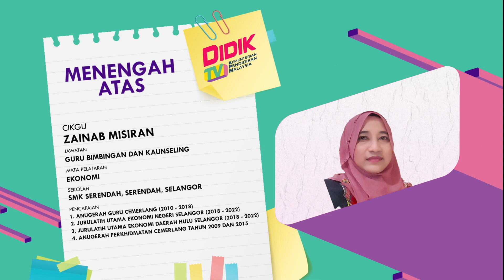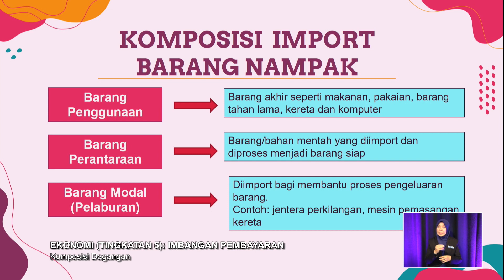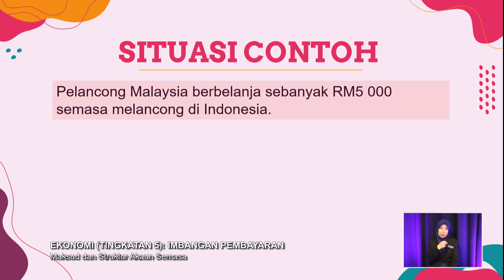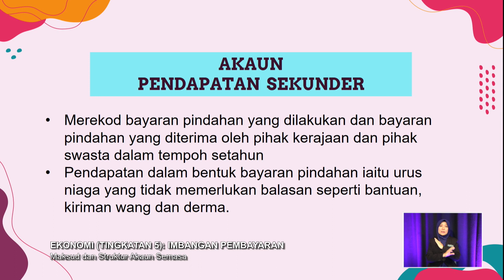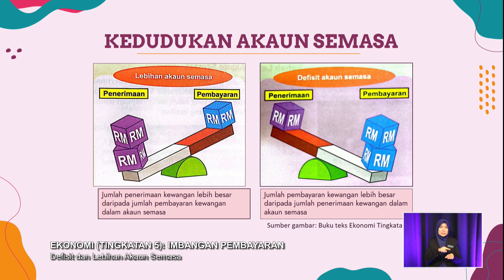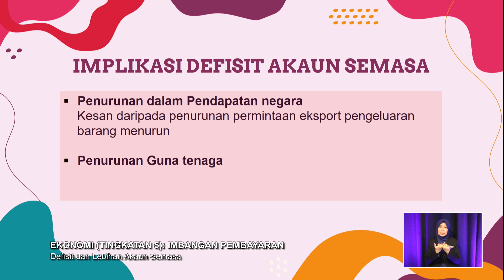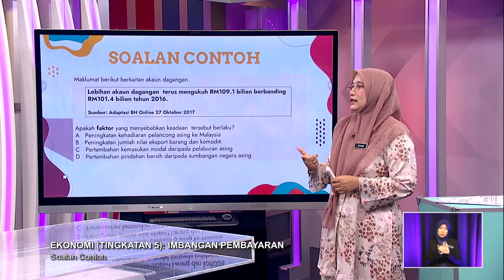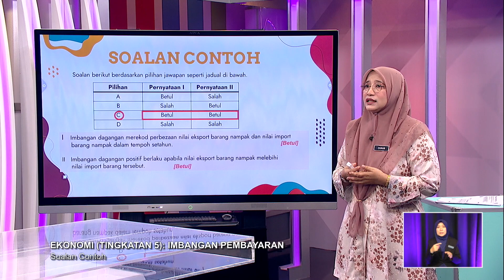MENENGAH ATAS 2022 Q3 Q4 EP 224 EKONOMI TINGKATAN 5 IMBANGAN PEMBAYARAN